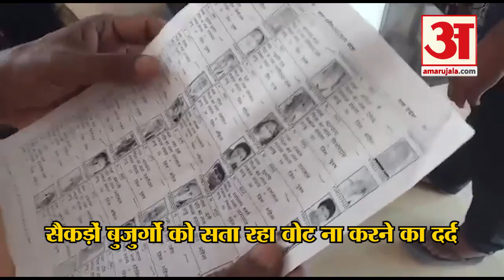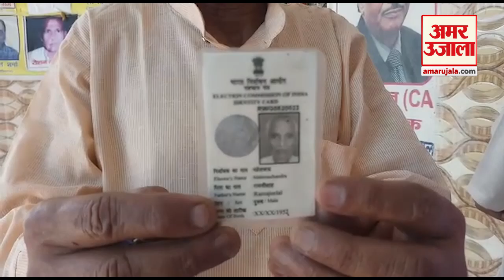Agra के इस वृद्धाश्रम के बुजुर्गों ने लगाई सरकार से गुहार,कहा साहब हमें भी वोट देने दो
2019 के लोकसभा चुनावों मे हर कोई अपने मतदान से देश को बेहतर और मजबूत सरकार देने में अपनी भागीदारी देना चाहता है।लेकिन Agra के वृद्धाश्रम में रहने वाले बुजुर्ग अपने इस हक को पाने के लिए Government से गुहार लगा रहे हैं।